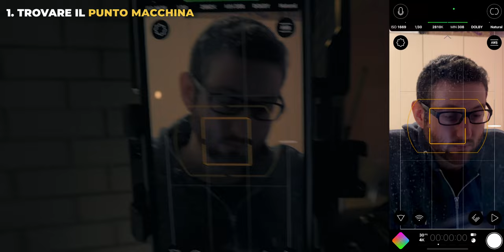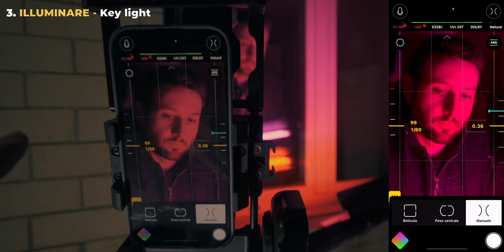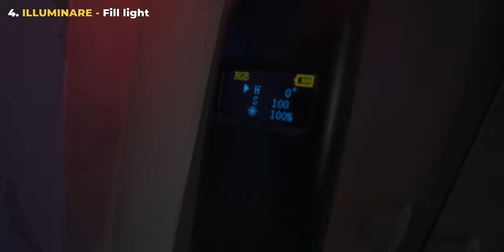Luce Cinematografica - Luci della città alla finestra con LUCI LOW COST e IPHONE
LUCI UTILIZZATE:
- Zhiyun Fiveray F100
- Zhiyun Fiveray F40